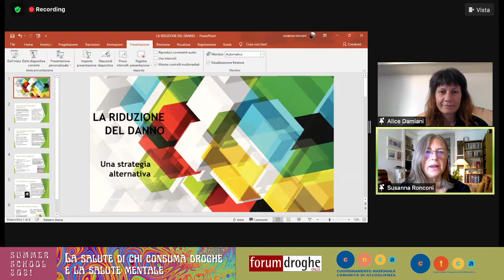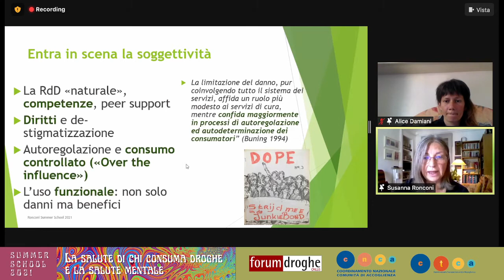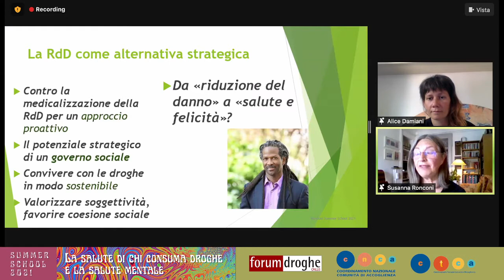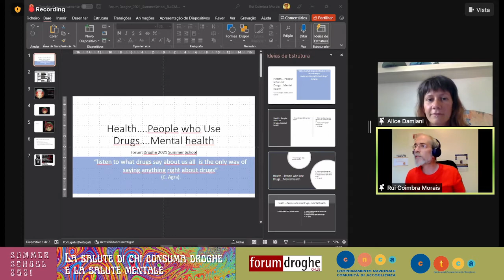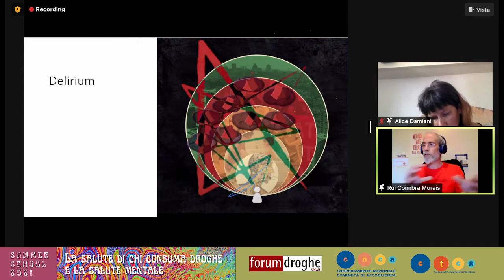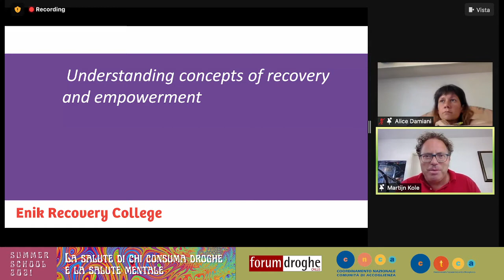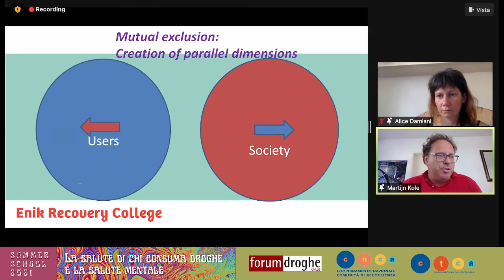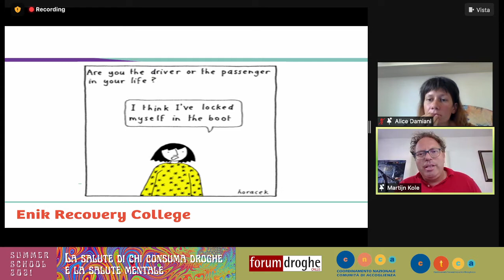Un altro modo è possibile. Gli approcci critici e le esperienze alternative al discorso dominante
Forum Droghe – CNCA – CTCA
Online Summer School 2021
2-3-4 Settembre 2021
La salute di chi consuma droghe e la salute mentale
Saperi critici a confronto per una alternativa alla patologizzazione

Approccio e pratiche della Riduzione del danno, Susanna Ronconi, e della Recovery, Ugo Zamburru
La voce e l’azione dei soggetti protagonisti, Valentina Mancuso e Rui Coimbra Morais; Martijn Kole e Paul Baker

Coordina Alice Damiani